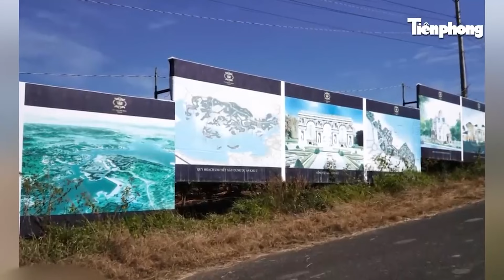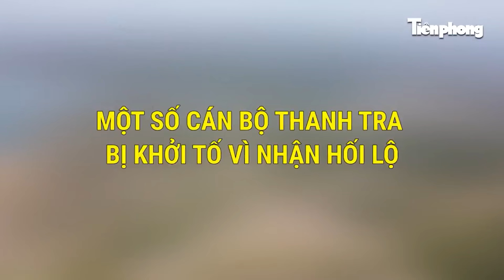Cựu Chánh Thanh tra tỉnh Lai Châu và loạt cán bộ vướng vòng lao lý do đâu?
Đưa và nhận hối lộ nhằm bưng bít sai phạm trong công tác quản lý, bảo vệ, phát triển rừng và việc thực hiện các quy định của pháp luật đối với công tác trồng rừng, cựu Chánh thanh tra tỉnh Lai Châu và hàng loạt cựu trưởng ban quản lý rừng phòng hộ 7 huyện trên địa bàn tỉnh lai Châu vừa nhận mức án sơ thẩm.